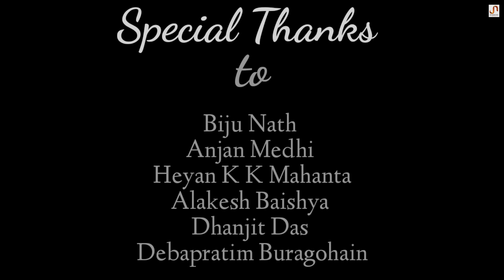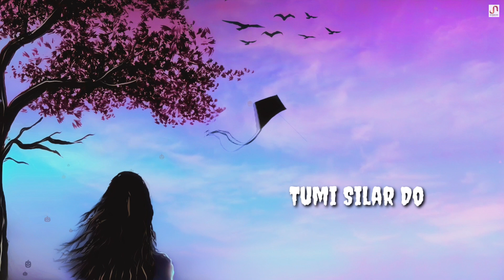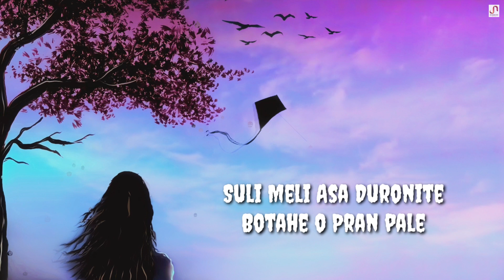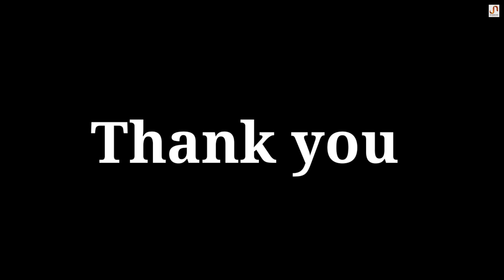TUMI SILAAR DORE (Lyrical) - Ashim Talukdar | Biju Nath | Prapti Gogoi | Heyan | New Assamese Song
Audio Credits -
Singer: Ashim Talukdar
Lyrics: Prapti Gogoi
Composition: Ashim/Biju
Baahi (Flute): Anjan Medhi
Mix-Master: Heyan KK Mahanta

Video Credits -
Graphics Design: Dibyankur Das
Motion Visual: Ashim Talukdar

Special Thanks:
Biju Nath, Anjan Medhi, Heyan KK Mahanta, Alakesh Baishya, Dhanjit Das, Debapratim Buragohain